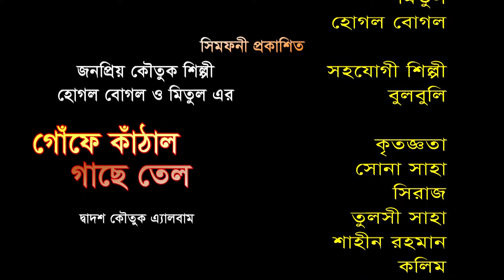Mach || মাছ || গোঁফে কাঁঠাল গাছে তেল || funny video|| mitul || হোগল বোগল || hogol bogol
পরিচালক : খাজা নূর , প্রযোজক:কে.এন ওয়াহেদুল আলম ডাবলু, পরিবেশক: সিমফনী মিডিয়া কমিউনিকেশন,বাংলাদেশ।

Hope you will enjoy all of our Bangla Natoks, Short Films , Music Videos collection.

 symphony Media Communication YouTube channel is the complete package of unlimited entertainment.

Welcome back everyone! Make sure to smash that like button below as well! Stick around more content!

*** ANTI-PIRACY WARNING ***
This content is Copyright to  symphony Media Communication. Legal action will be taken against those who violate the copyright of the following material presented!

Please avoid other methods of copying or duplicating the video, and help us support anti-piracy measures in any way you can. Thank you -  symphony Media Communication Team